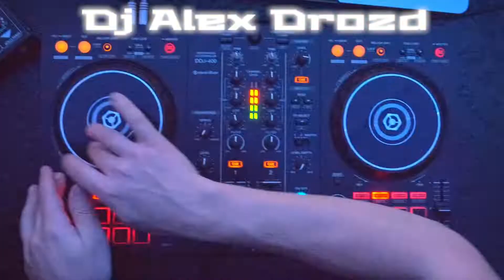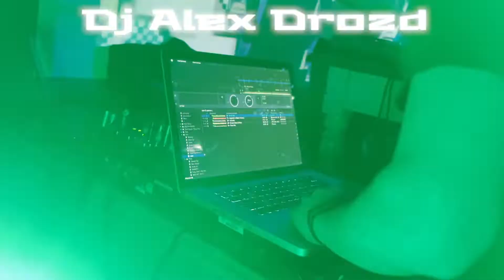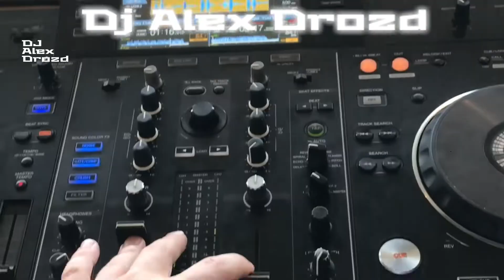Warm Up Mix by Dj Alex Drozd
Push Like Button if you enjoyed this video